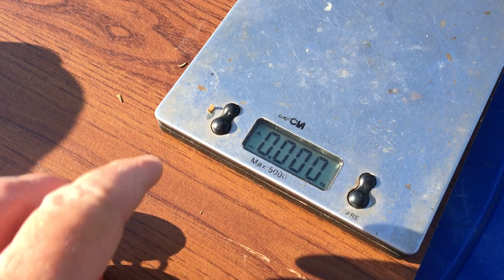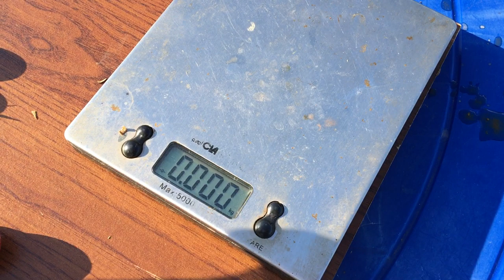Низкорослый черри томат Стромболино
Томаты типа Черри давно успешно культивируются в Украине и дают хорошие урожаи. Одним из таких ранних низкорослых томатов является Черри Стромболино. Почему его стоит выращивать:

Толерантен к переувлажнению.
Устойчив к повышенным температурам.
Плоды созревают дружно.
Плоды не растрескиваются благодаря плотной структуре.
Вкусовые качества плодов на высоком уровне.
устойчив ко многим болезням.
Кусты томата мощные, хорошо облиственные, невысокие (до 0,8 м), хорошо удерживают кисти, не давая им лечь на грунт. Вегетационный период длится 110–115 дней. Плоды красивой круглой формы, небольшие (12–18 г), насыщенного красного цвета. Имеют сладковатый вкус и хорошо переносят транспортировку. Помидорки можно кушать в свежем виде, поэтому многие сажают его для реализации на рынке. Но часто хозяйки выращивают его именно для цельноплодного консервирования.